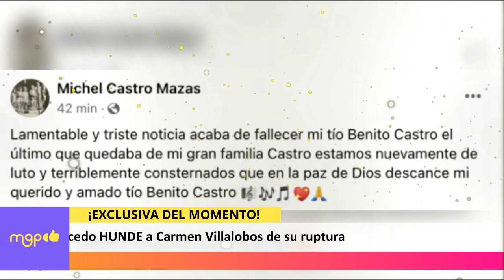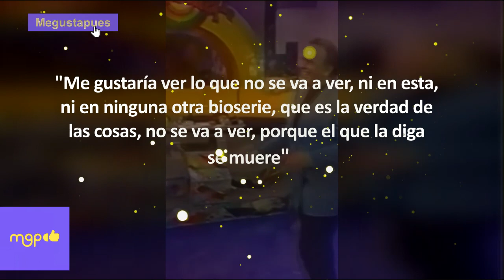Las 3 polémicas más fuertes de Benito Castro.